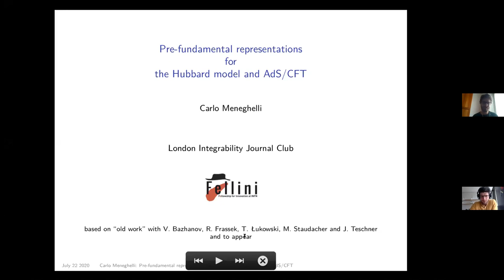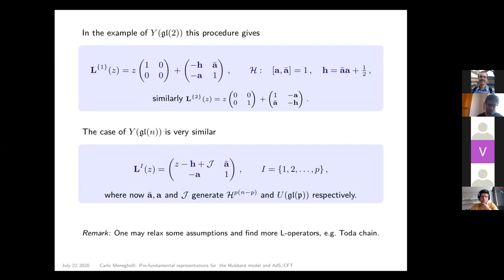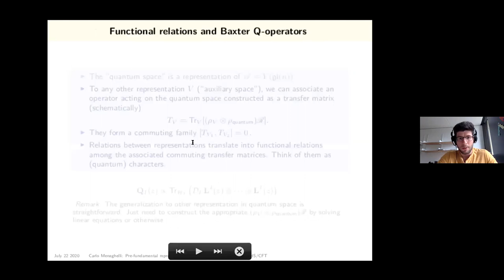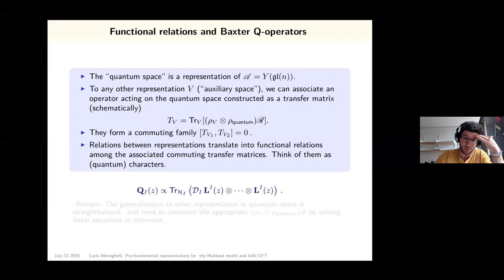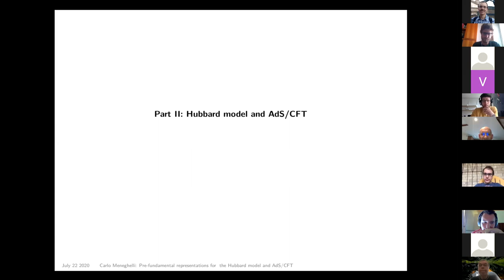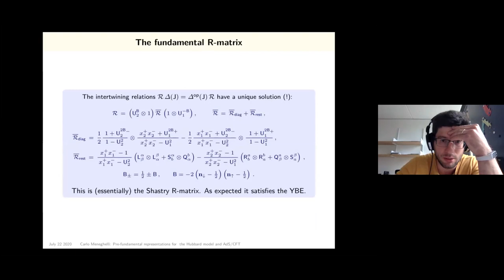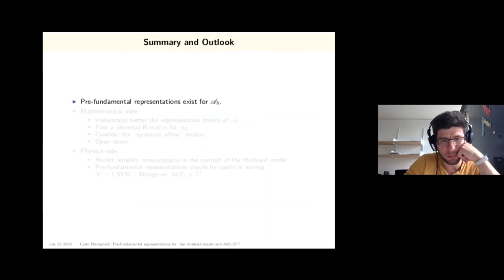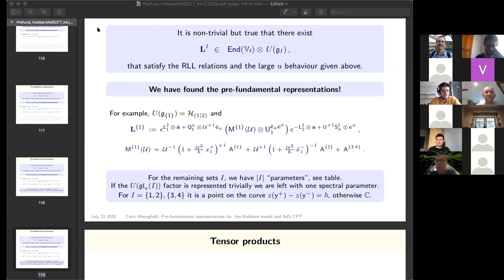London Integrability Journal Club (23 July 2020) Carlo Meneghelli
Carlo Meneghelli
Pre-fundamental representations for the Hubbard model and AdS/CFT

Abstract:
There is a class of representations of quantum groups, referred to as prefundamental representations, that plays an important role in the solution of integrable models. The first example of such representations was given by V. Bazhanov, S. Lukyanov and A. Zamolodchikov in the context of two dimensional conformal field theory in order to construct Baxter Q-operators as transfer matrices. At the same time, there is a rather exceptional quantum group that governs the integrable structure of the one dimensional Hubbard model and plays a fundamental role in the AdS/CFT correspondence. In this talk I will introduce prefundamental representations for this quantum group, explain their basic properties and discuss some of their applications.